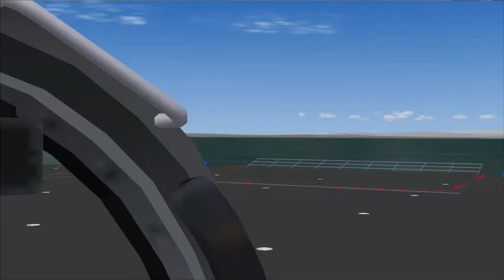flight deck 6 appontaggio .avi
Appontaggio con F18 di flight deck 6 su fs 2004